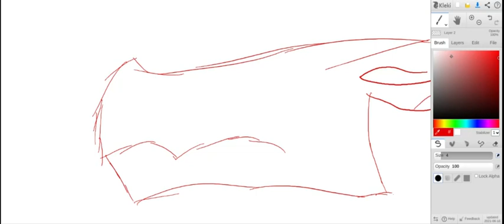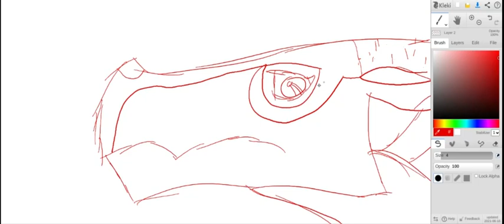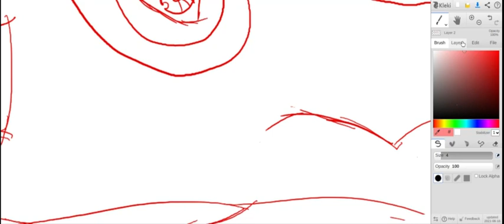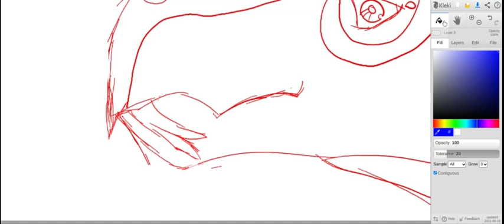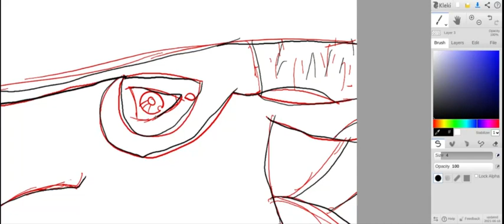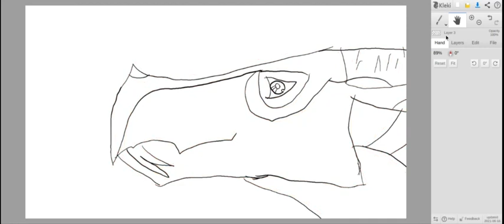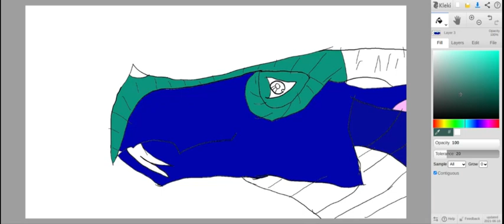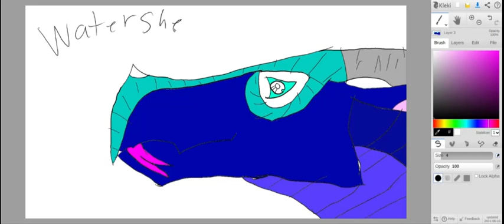Rainwing Draw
Drawing a Rainwing

songs:
everything Moves-bronze radio return
legends never die-against the current

Art program: Kleki